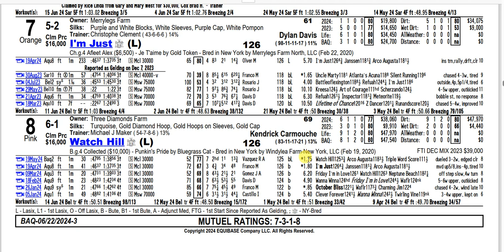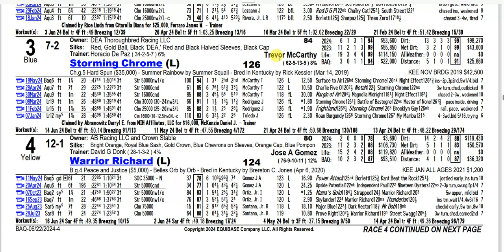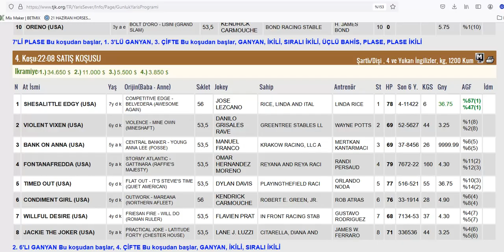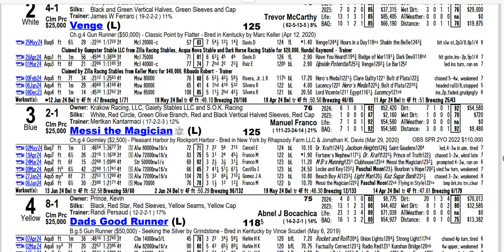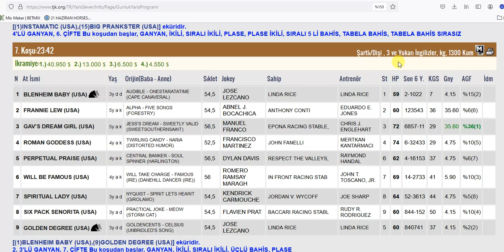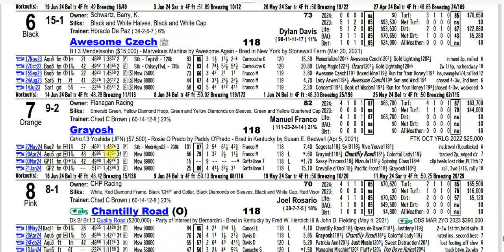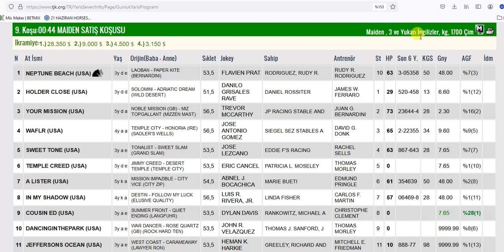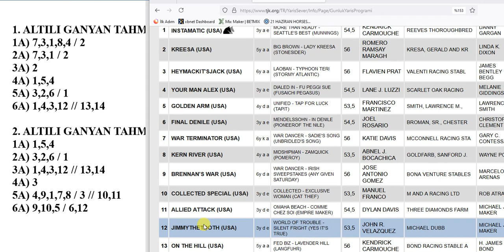22 HAZİRAN 2024 CUMARTESİ BELMONT 6’LI GANYAN TAHMİNİ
22 HAZİRAN 2024 CUMARTESİ BELMONT 6’LI GANYAN TAHMİNİ
22 HAZİRAN 2024 BELMONT 6’LI GANYAN TAHMİNİ
22 HAZİRAN 2024 BELMONT 6’LI GANYAN TAHMİNİ
Yabancı, at, yarışı, tahminleri,
22 HAZİRAN 2024 BELMONT at yarışı tahminleri,
22 HAZİRAN 2024 CUMARTESİ BELMONT
altılı ganyan tahminleri, tjk
22 HAZİRAN 2024 BELMONT at yarışı yorumları,
22 HAZİRAN 2024 abd altılı ganyan yorumları,
tjk yabancı at yarışı tahminleri, tjk BELMONT altılı yorumları,
22 HAZİRAN 2024 BELMONT altılı tahminleri,
amerika at yarışı tahminleri,
BELMONT AT YARIŞI TAHMİNLERİ,
BELMONT altılı tahminleri, amerika,
22 HAZİRAN 2024 CUMARTESİ yabancı akşam at yarışı tahminleri,
22 HAZİRAN 2024 CUMARTESİ BELMONT altılı ganyan yorumları,
AKŞAM YARIŞLARI, at yarışı tahminleri, altılı ganyan tahminleri, altılı tahminleri, altılı yorumları, tjk BELMONT altılı analiz,
at yarışı tahmin, tjk BELMONT altılı ganyan yorum,
at yarışı tahminleri,